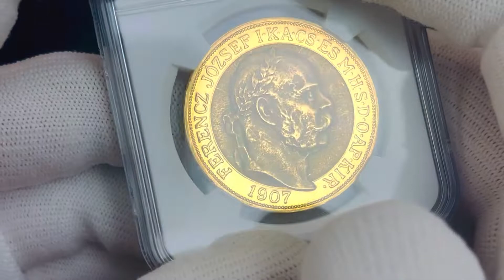Lot 230 Hungary 100 Korona 1907 KB NGC MS 62